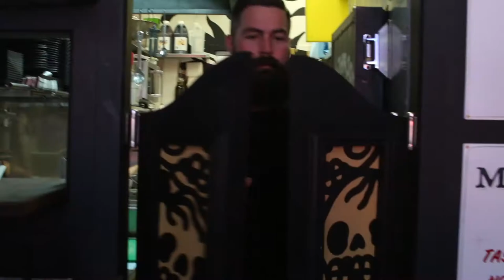Stag Supply - Beard Hero Rescue Balm